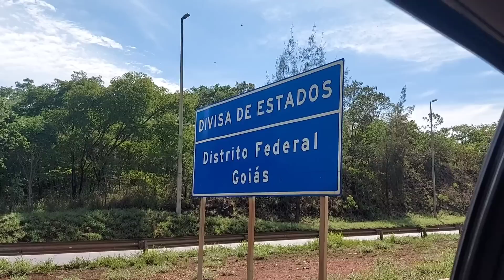ENFRENTAMOS UM ENGARRAFAMENTO ENORME / O QUE ACONTECEU?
OLÁ AMIGOS!🤠
AQUI ESTAMOS TODOS BEM, GRAÇAS A DEUS. 🙏
E VOCÊS COMO ESTÃO?

OBRIGADA PELA SUA PRESENÇA AQUI!🥰

NOSSO INSTAGRAM: UMA_FAMILIARAIZ